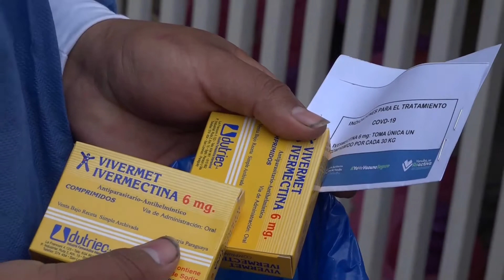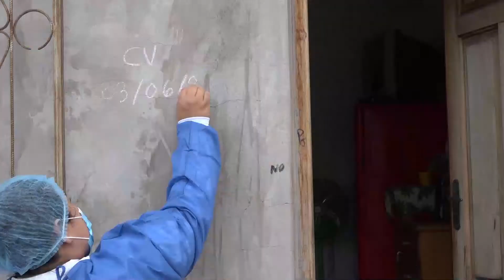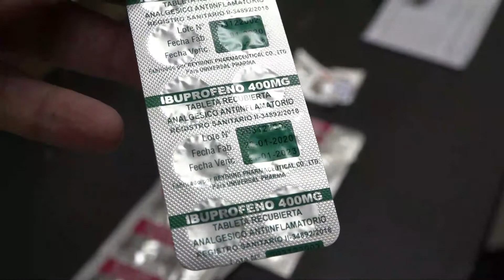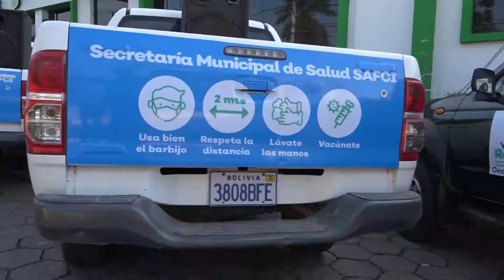Alcalde Carlos Brú destaca trabajo del personal de salud y el recibimiento cordial de la población.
Alcalde Carlos Brú destaca el trabajo del personal de salud y el recibimiento cordial por parte de la población.